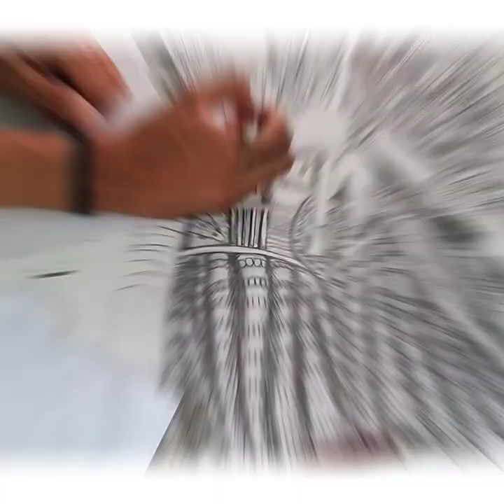Pencil sketch of Radhakrishnan | Inspired by Anikartick | Meet'sart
sketch of Radhakrishnan | Meet'sart
pencil:- 8B,6B,5B,4B,3B,2B,H,4H,5H, mechanical pencil 0.9, 0.7,0.5